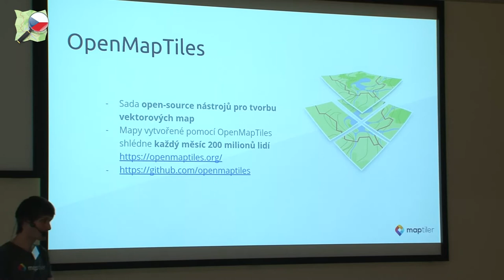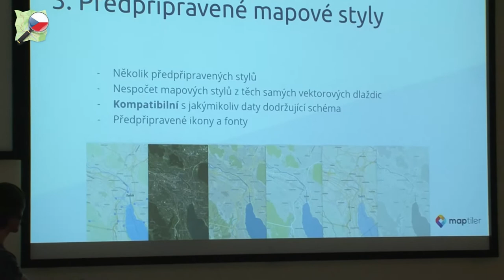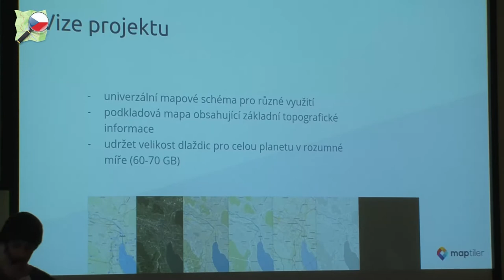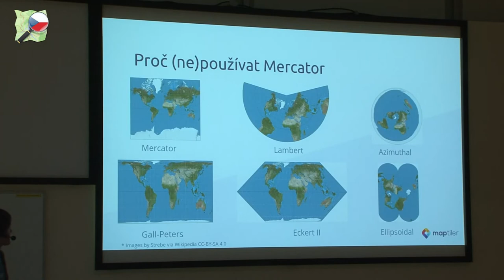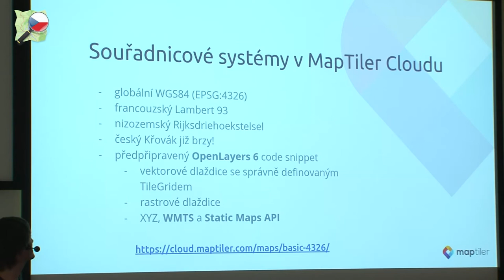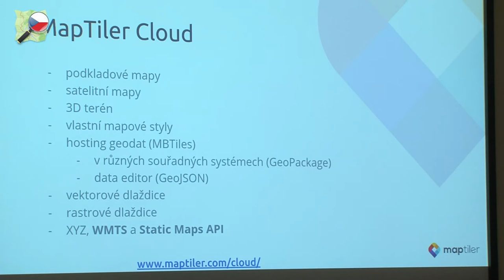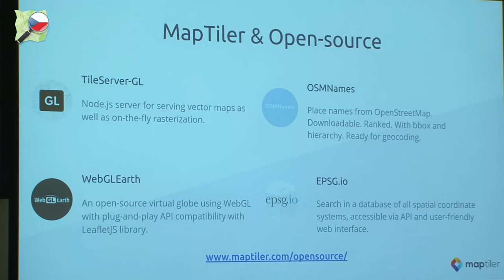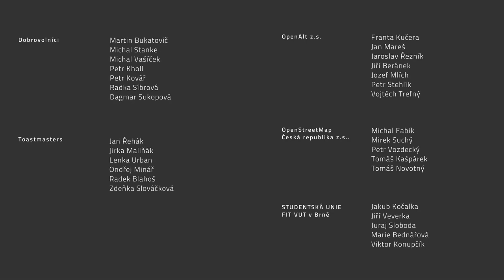Jiří Komárek: OpenMapTiles: novinky, tématické vrtsvy a lokální souřadnicové systémy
Přednáška shrne novinky za poslední dva roky vývoje OpenMapTiles, svobodného otevřeného nástroje na zpracování OpenStreetMap v digitální mapy, které lze použít s populárními JavaScriptovými knihovnami Leaflet, OpenLayers, Mapbox GL JS nebo v desktopových aplikacích jako je QGIS či mobilních aplikacích. V prezentaci bude ukázána možnost tvorby map v jiných souřadnicových systémech než je Mercator, jako je WGS84, francouzský Lambert či český Křovák, se zachováním obvyklých vlastností jako je interaktivita mapy. Současný de-facto standart, Spherical Mercator, se zobrazuje jako čtverec, se kterým lze snadno pracovat na počítači. Také ukazuje přírodní útvary ve správných tvarech a pod správnými úhly mezi sebou, ale má jiné problémy jako je nesprávné zobrazení velikostí, kdy území kolem rovníku je na takové mapě menší než kolem pólů. Kvůli tomu byly vyvinuty nové souřadnicové systémy. Další, lokální, tu byly dávno předtím a slouží k co možná nejlepšímu zobrazení oblasti, pro kterou byly vytvořeny. Jejich užívání je často vyžadováno vládami a jejich agenturami. Na OpenMapTiles je založen mapový hosting MapTiler Cloud, který nabízí k použití jiné souřadnicové systémy.